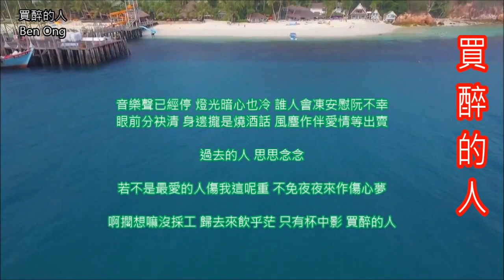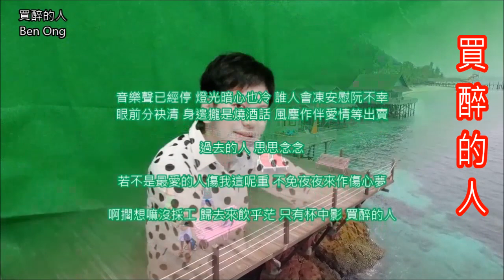则翃 買醉的人